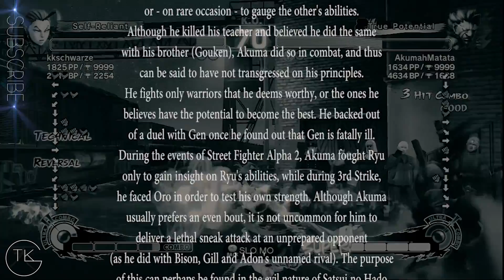AKUMA"INVINCIBLE"-TOKIDO,INFILTRATION,PIKACHUAKUMA,FOUR WUDE AND MORE!!!!